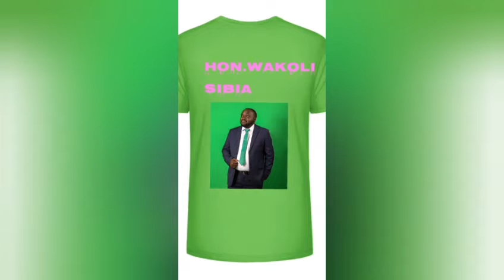kimeumana Bungoma county 039